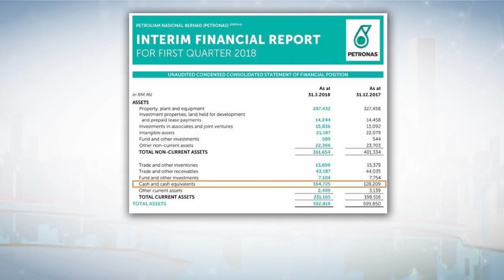Don’t Plunder PETRONAS, Najib Tells Federal Govt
Former Prime Minister Datuk Seri Mohd Najib Tun Razak said the federal government’s move to let PETRONAS make up the revenue shortfall, from scrapping a broad-based consumption tax is unsustainable.

He said the Pakatan Harapan government was only looking at short-term gains.